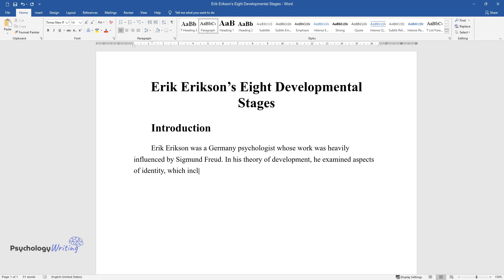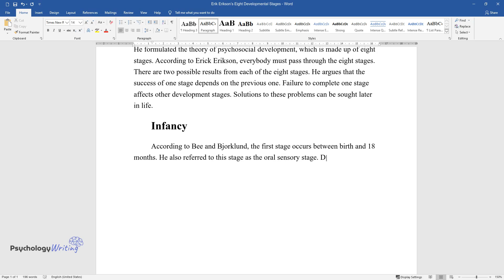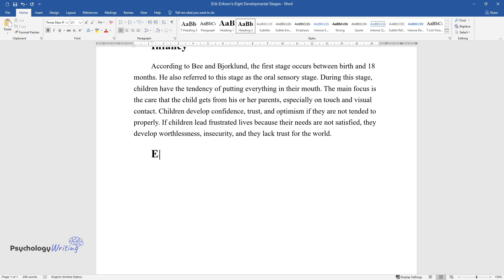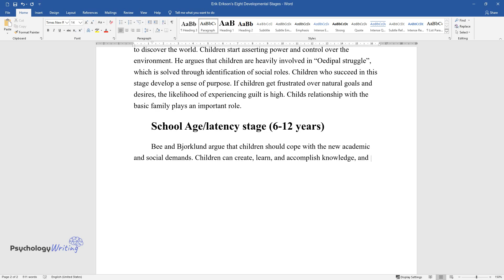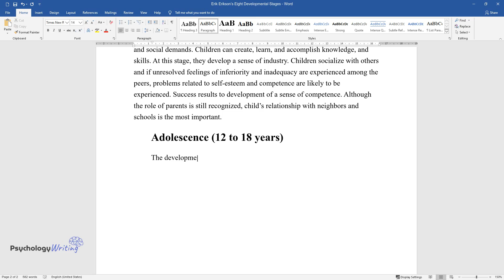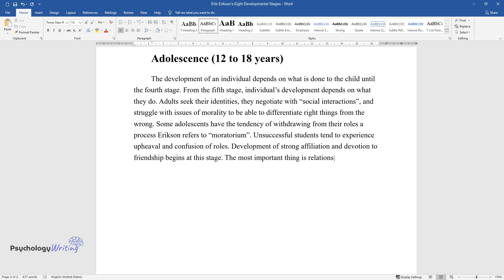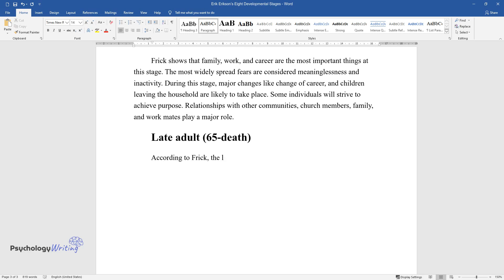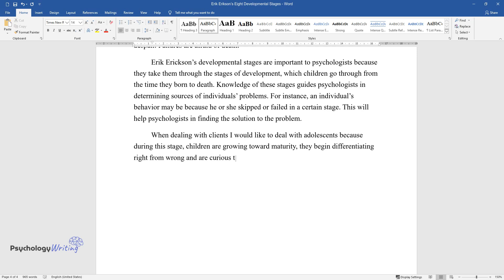Erik Erikson's Eight Developmental Stages - Essay Example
📝 Essay description: According to Erik Erikson, everybody must pass through the eight stages of psychosocial development. There are two possible results from each of the eight stages. In his theory of development, he examined aspects of identity, which include personal identity (unique characteristics, which distinguish an individual from other people), ego identity (self), and cultural/social identity (roles entitled to an individual).

ℹ️ Subjects: Greatest Psychologists
ℹ️ Words: 1039
ℹ️ Pages: 4

📚 Reference list:
Bee, H. & Bjorklund, B. (2003). The journey of adulthood. New York, NY: Prentice Hall.
Frick, W. (1991). Personality theories: journeys into self: an experiential workbook. New York, NY: Teachers College Press.